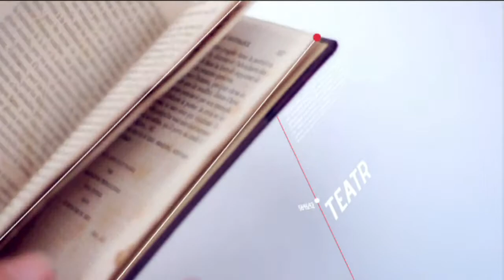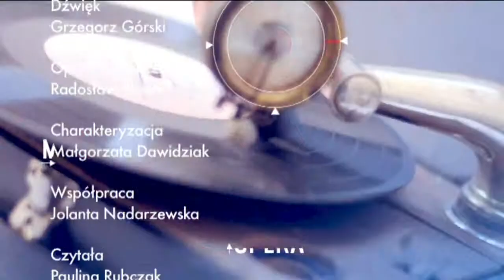WSTĘP WOLNY Z KULTURĄ 64